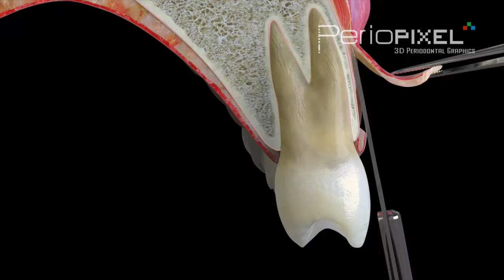3D dental video - Laterally Moved and Coronally Advanced Flap - PerioPixel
This 3D animation video from Periopixel shows the laterally moved and coronally advanced flap.